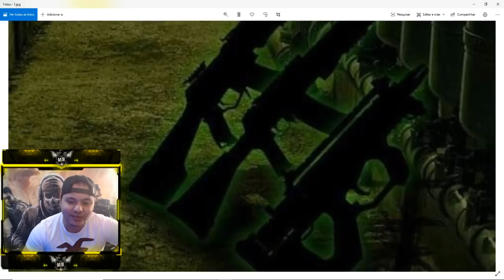MISTÉRIO VINDO SEASON 8 - CALL OF DUTY MOBILE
galera misterio vindo ai